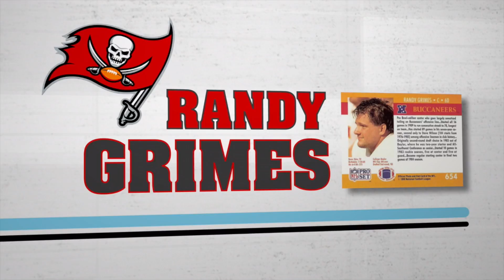Weekly Huddle: The Superbowl featuring BHOPB's Pro Recovery Team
It's finally here! The Superbowl Edition of The Weekly Huddle featuring BHOPB's Pro Recovery Team. This weekly video show features 5 former NFL Professional football players talking about the games of the week and their own experiences playing football and how they overcame their own addictions and now have dedicated their lives to helping others overcome alcohol and drug problems.

BHOPB's Pro Recovery Team:

Randy Grimes-Tamp Bay Buccaneers
Vance Johnson-Denver Broncos
Chris T. Jones- Philadelphia Eagles
McDonald Oden-Cleveland Browns
Sean Dykes-New York Jets